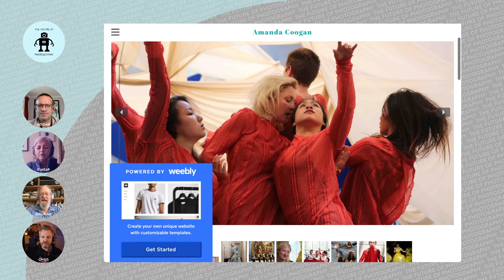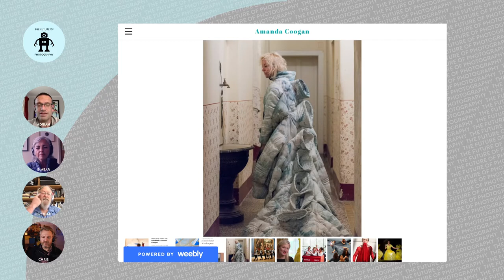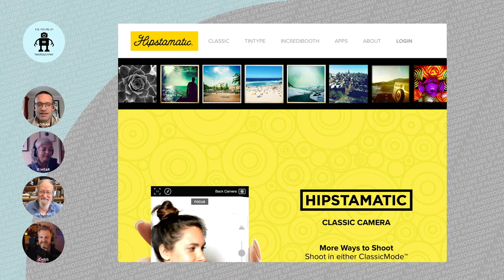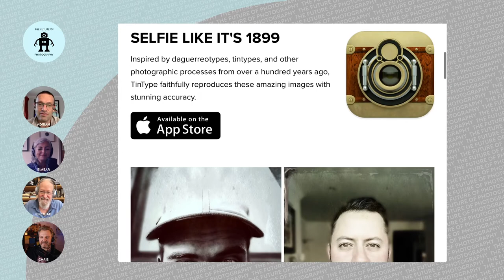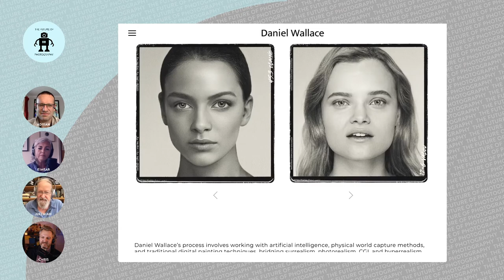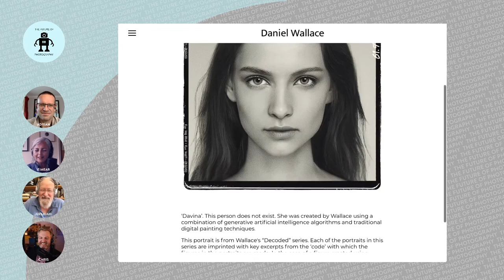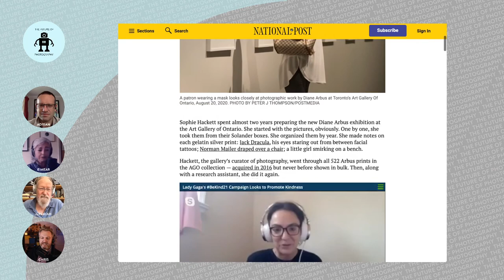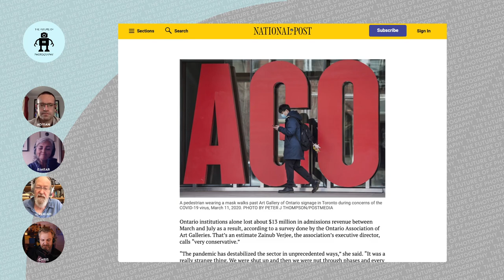147 Photos That Changed My FOP - Eimear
Sometimes the future of photography is a personal thing and there is a story and influences. It's Eimear's turn this week to tell her story and it's a good one! Links to artists discussed in the show: [Diane Arbus], [Andy Goldsworthy], [Dragana Jurišić 100 muses], [Amanda Coogan]. Picks of the week: Open Source photo editing hardware, [Hipstamatic],AI art from [Daniel Wallace], [Diane Arbus exhibition].